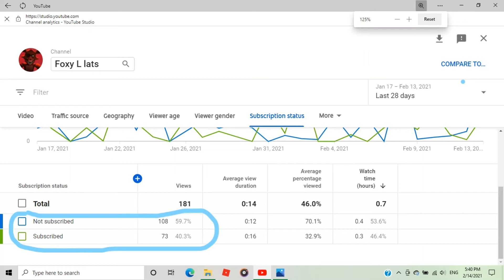Funko pop! | Slideshow | HP-Part 2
please enjoy a part 2 of Funko pop! slideshow.